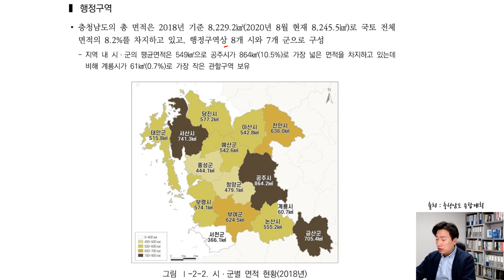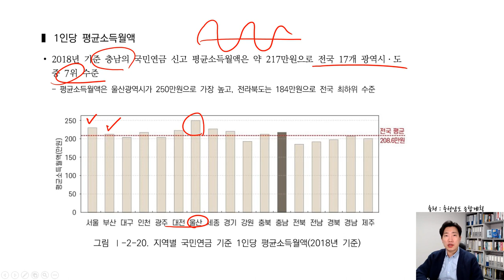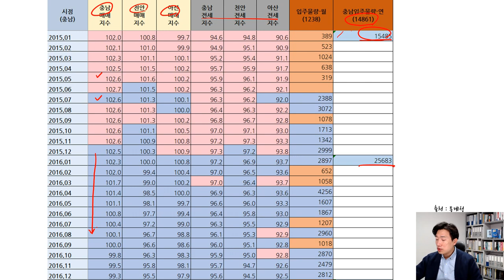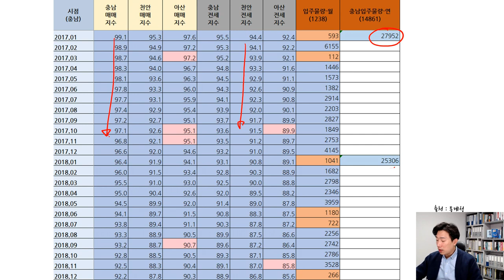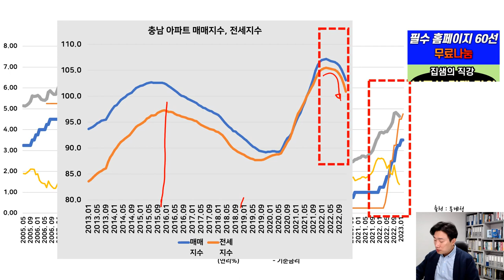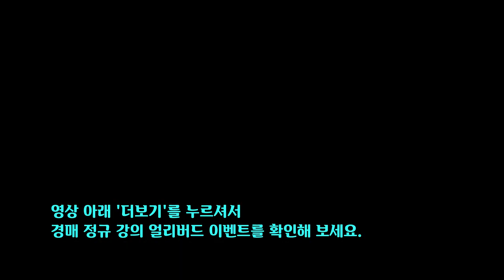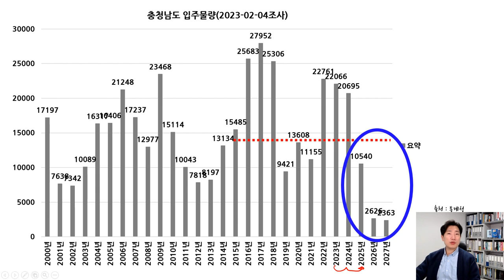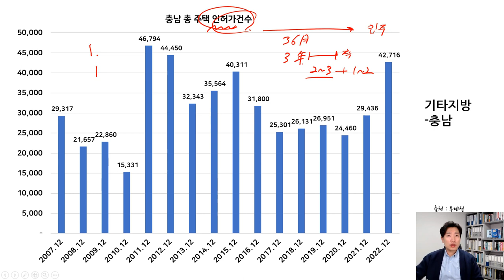천안아파트분양 아산부동산 2023 전망 탕정퍼스트드림(1)